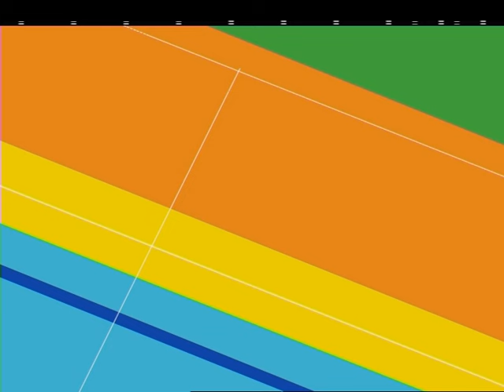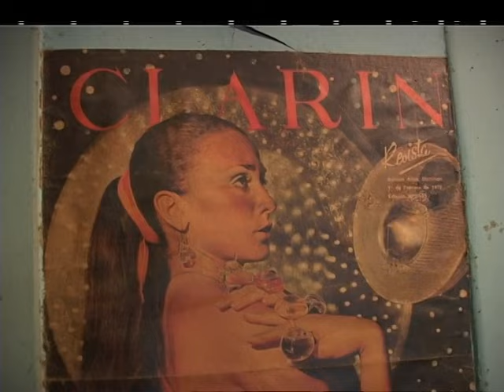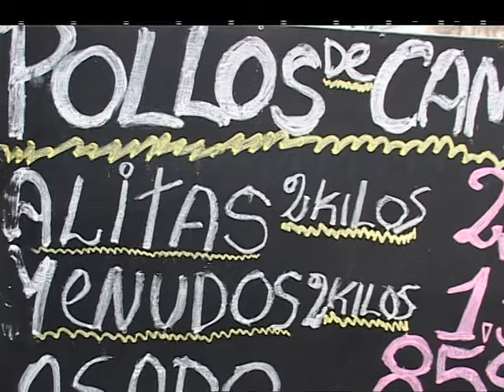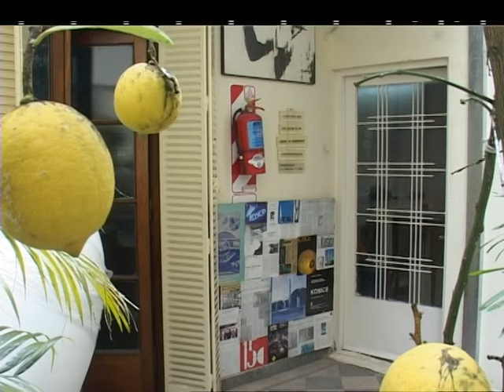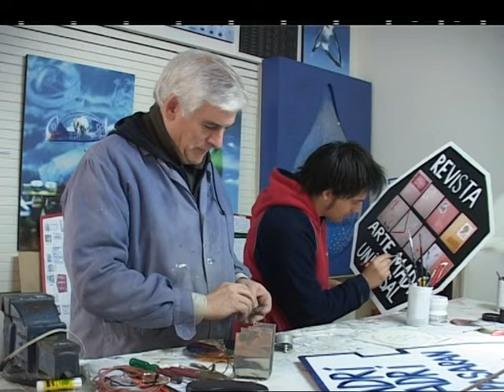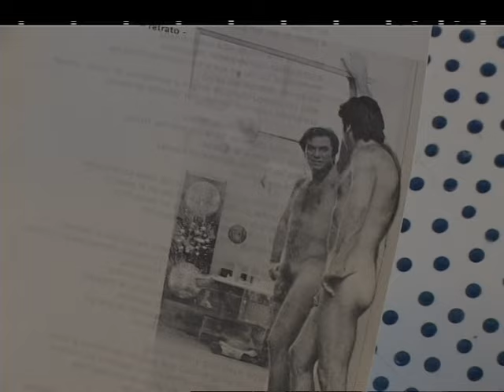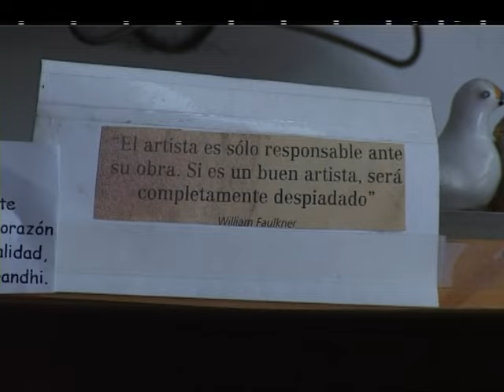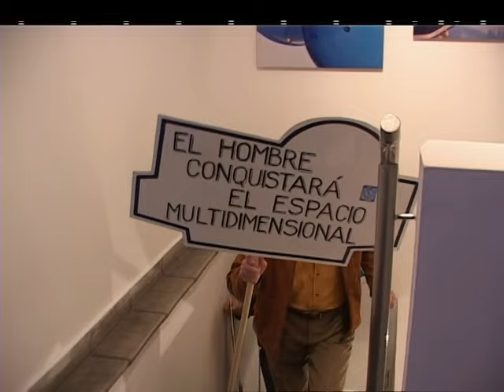GYULA KOSICE en este capítulo de Arte Vivo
Escultor, maestro y poeta argentino originario de la desaparecida republica de Checoslovaquia; su arte se caracterizó por darle vida a piezas cinéticas de luz de las cuales fue precursor, al igual que del movimiento artístico Madí.